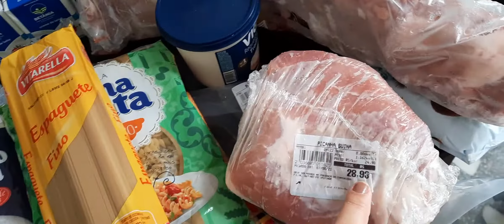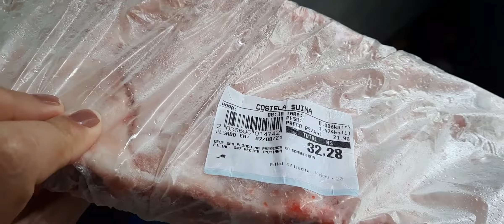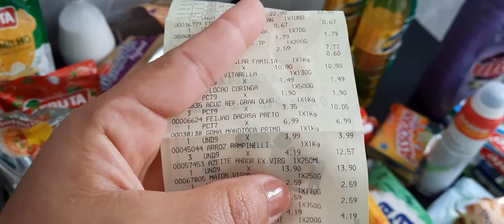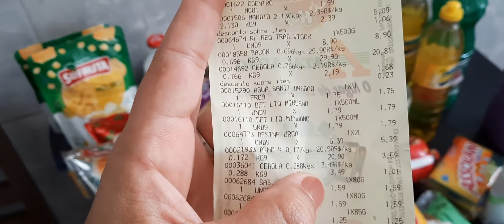COMPRAS DE MERCADO/LEVAMOS O DINHEIRO CONTADO